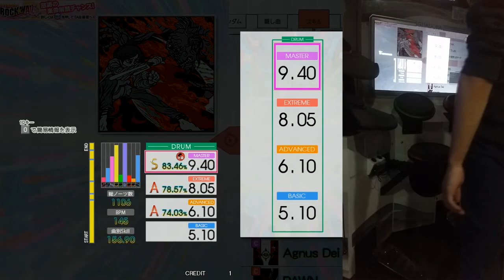[GITADORA Tri-Boost] 一網打尽 (MAS-D 9.40) 84.96%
[GITADORA Tri-Boost] 一網打尽 (MAS-D 9.40) S  84.96%

쌈바킥 연습의 성과를 보여주갓아